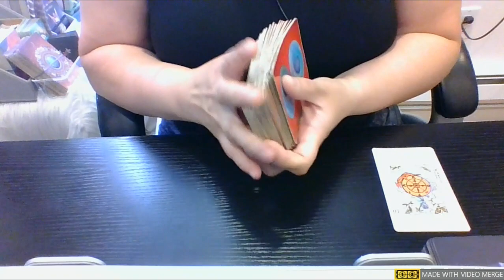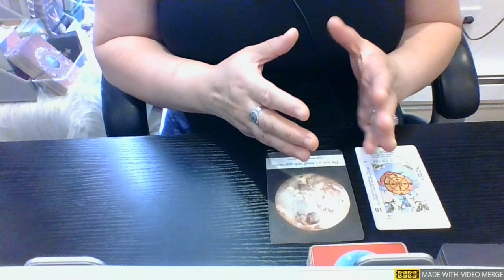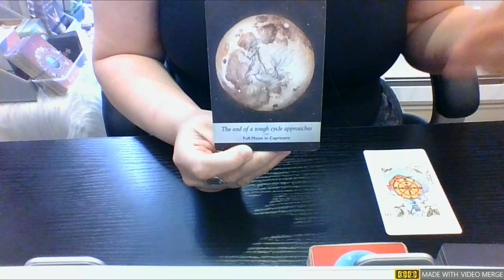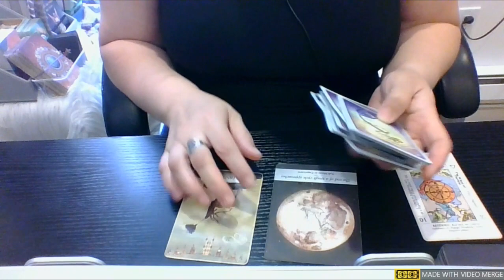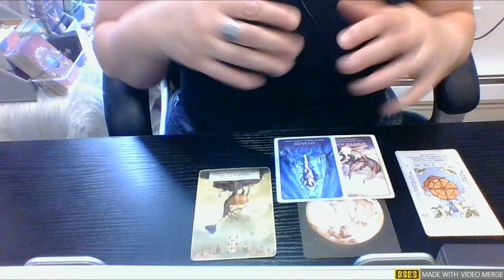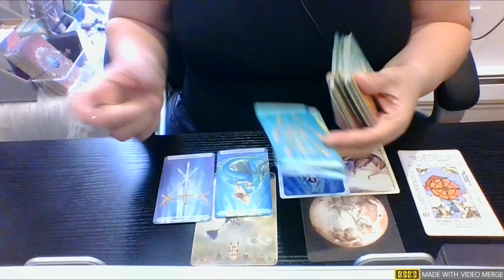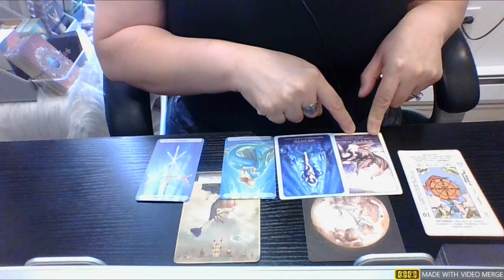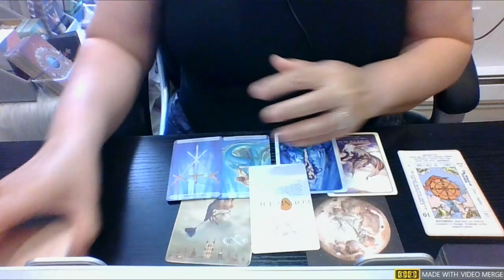🔥ARIES ❤ HOW FATE IS ALIGNING PATH TO YOUR SOULMATE? ❤💫TIMELESS Details📚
🔥ARIES, ❤HOW FATE IS ALIGNING PATH TO YOUR SOULMATE?❤💫TIMELESS💫 JUICY Reading📚